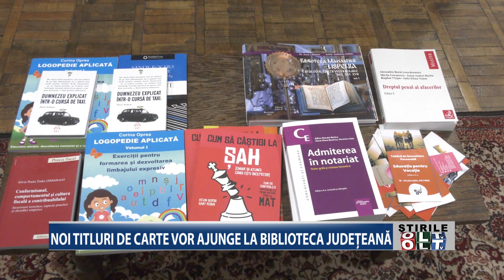NOI TITLURI DE CARTE VOR AJUNGE LA BIBLIOTECA JUDETEANA